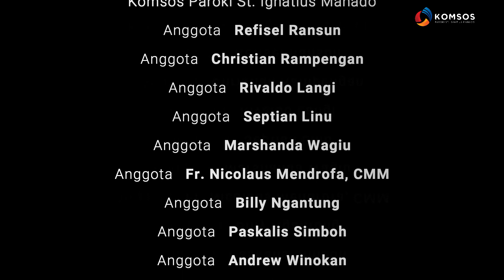Bagian 2 | Gereja Katolik Ritus Timur Bukan Gereja Katolik? | (Pastor Novri Dien, MSC)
Halo Semua kembali lagi di Channel KOMSOS Paroki St. Ignatius Manado, dan Selamat Datang di Program PIK (Pelita Iman Katolik). Dalam episode kali ini, kedatangan Pastor Novri Dien, MSC, merupakan pastor Pembimbing di Seminari Menengah Kakaskasen Keuskupan Manado . Membahas mengenai salah satu pokok iman Katolik.
Saksikan selengkapnya hanya di KOMSOS Paroki St. Ignatius Manado.